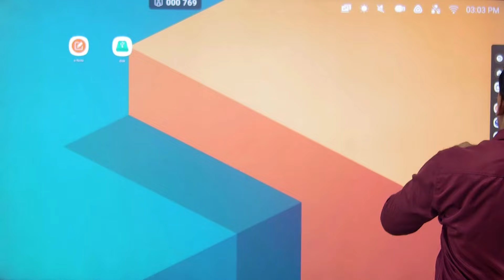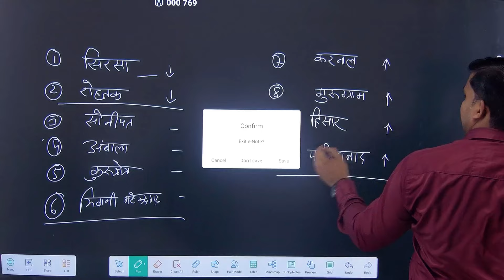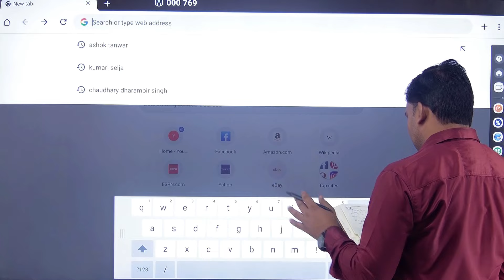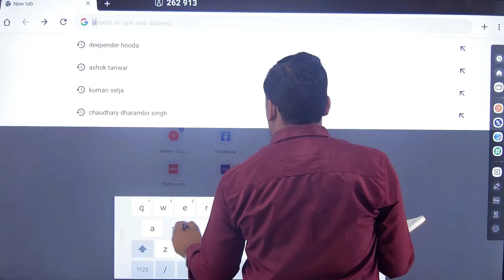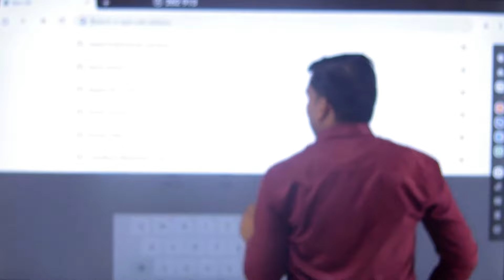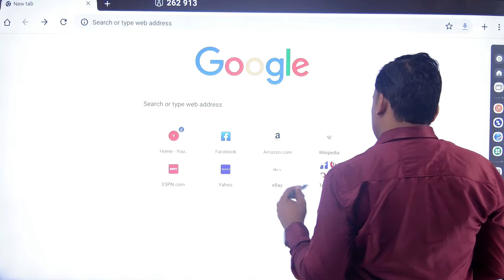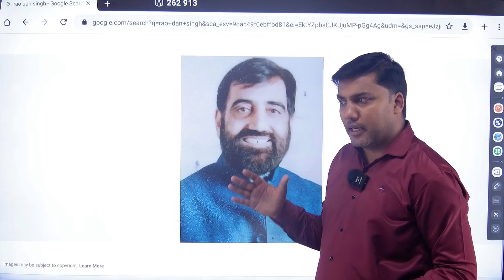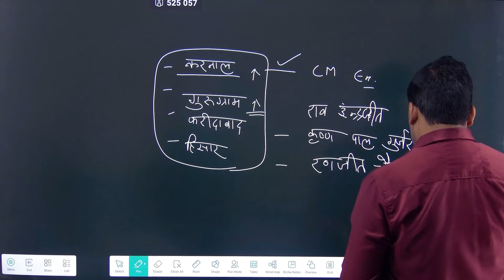Haryana BJP ने यहां से मानी हार, हरियाणा की 10 सीटों का गणित BJP की इंटरनल रिपोर्ट से समझे ...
BJP ने यहां से मानी हार, हरियाणा की 10 सीटों का गणित BJP की इंटरनल रिपोर्ट से समझे ...